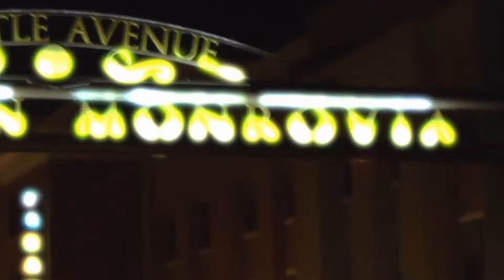Demens Clothing: The Vault Gym